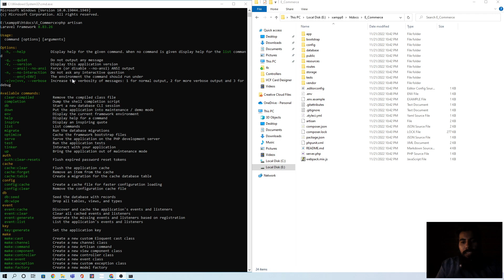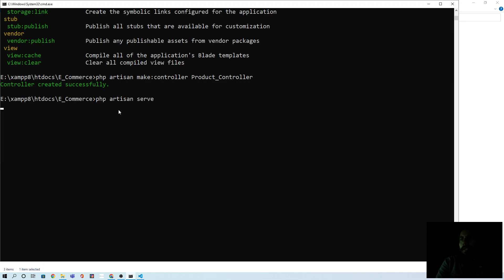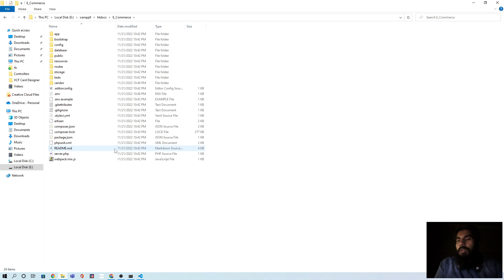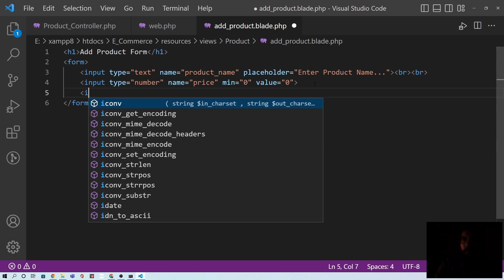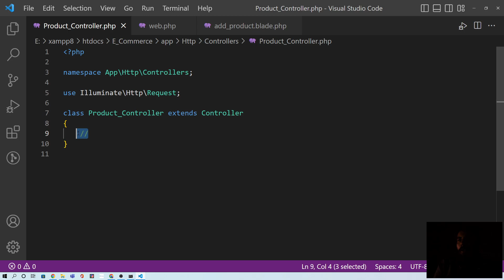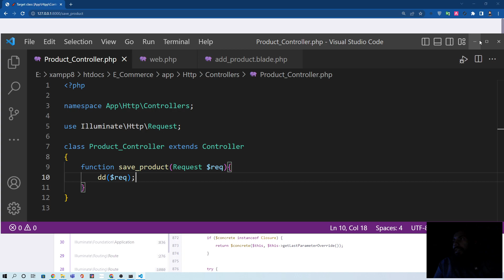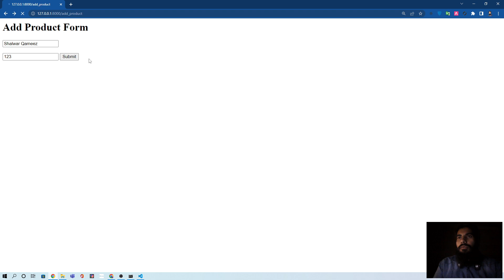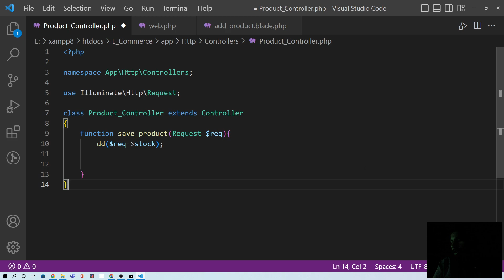Laravel Ep-02 | Artisan, Controller | Urdu/Hindi Tutorial | Salam Aslam | Web Development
Laravel Series: Ep-02

In this tutorial, we will make the controller, and Artisan Commands.

Salam Aslam Youtube